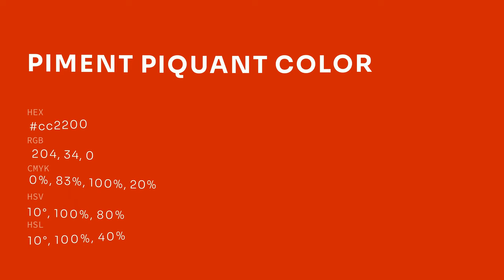Piment Piquant color cc2200 hex color - Red color - Cool color cc2200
What color is Piment Piquant ? cc2200 hex color - Red color - Cool color cc2200

Hex cc2200 Color Code is also known as Piment Piquant color.